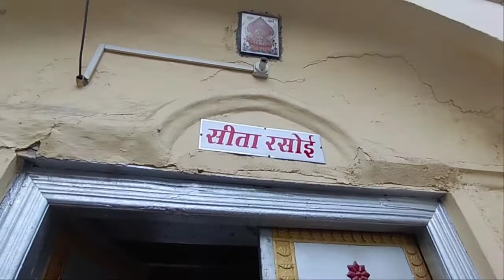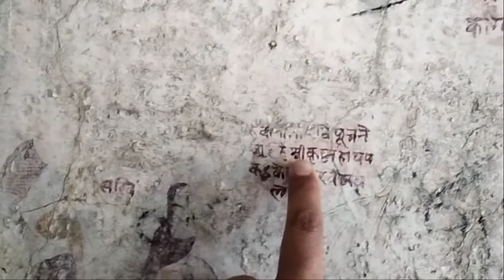Exploring the old Houses in Arki Solan ||Shimla wali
Baghal (Arki)was one of the Princely states of India during the period of the British Raj. It covers an area of 312 square kilometres (120 sq mi) and is now part of Arki Tehsil in Solan District of Himachal Pradesh state. Baghal was founded by Rana Aje De in 1310-40 and was acceded to India on 15 April 1948.

Hlo Friends 😘
My name is shalu Mehta
Iam from shimla
Me study karti hu or YouTube videos banati hu.
Mujhe khush rehna pasand hai😘😂

Please be supportive 🙏
Jaibabedi♥️